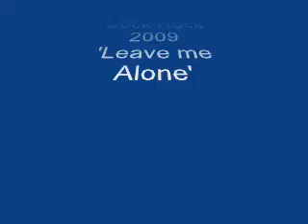Feed Me -'Leave me Alone' Live!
Original material